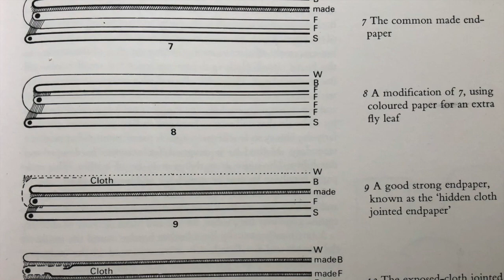Hidden Cloth Jointed Endpapers // Adventures in Bookbinding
This video demonstrates the construction and attachment of hidden cloth jointed endpapers. This endpaper design is very useful for robust bindings such as library bindings or any book that will receive a lot of use. In Arthur Johnson's book they are example number 9. The attachment method is all-along sewing and tipping on.

Closed Caption titles by Carrie Snyder.  Thank you!!

The music used in the video is by Telemann and Gibbons, performed by Jon Sayles.  Jon has some great classical guitar music on his website, which he shares freely.